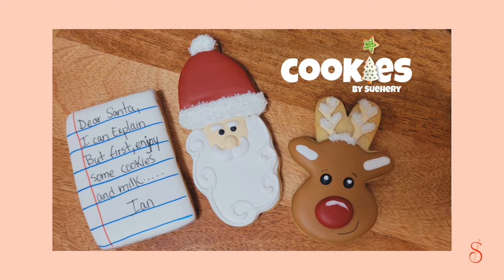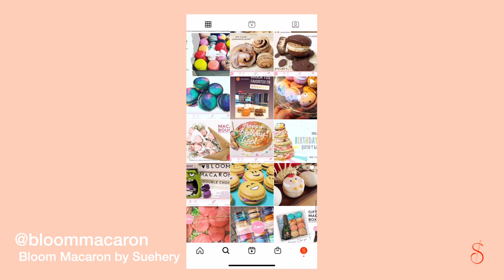Historia de éxito: Bloom Macarons ✨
¡Seguimos con las historias de éxito de mujeres empresarias! 🧜🏻‍♀️

Conoce a Suehery Martínez, la creadora de Bloom Macarons, donde crea unos postres que se ven 😍 Ve la entrevista completa en este enlace

Con Suehery hablamos de:
🧜🏻‍♀️resiliencia ante eventos fuera de nuestro control
🧜🏻‍♀️ la importancia de tener un nicho

Visita para patrones de costura en formato PDF e impreso, materiales de costura y más.